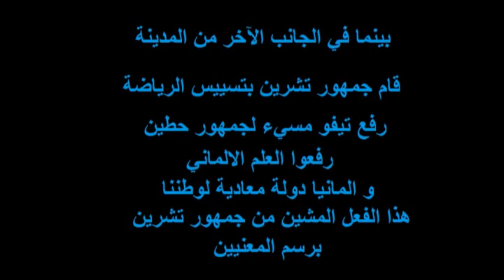ديربي اللاذقية حطين و تشرين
بينما رفع جمهور حطين التيفو الوطني الذي يمثل عراقة سوريا بين الماضي و الحاضر من قلعة حلب الى قوس النصر في اللاذقية الى ساعة حمص الى السيف الدمشقي و خارطة سوريا كاملة متضمنة لواء اسكندرون السليب و الجولان الحبيب و في الجانب الآخر رفع جمهور تشرين تيفو مسيء الى ابناء جلدتهم و ابناء بلدهم حيث تم الاساءة الى جمهور حطين و بالاخص المغتربين منهم بسبب هذه الحرب اللعينة التي طالت الحجر و البشر هذه الفيديو يوضح الفارق بين التيفوهات التي رفعت بين قطبي محافظة اللاذقية السوريّة - حطين * تشرين